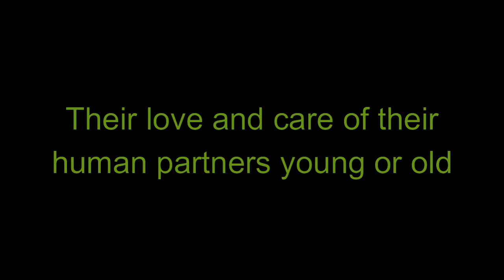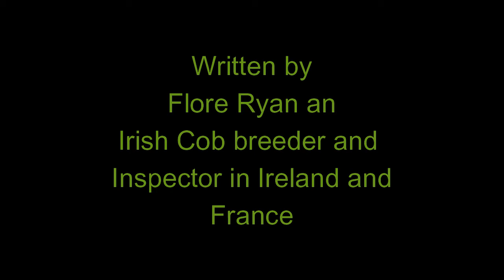The Irish Cob Mockup Trailer